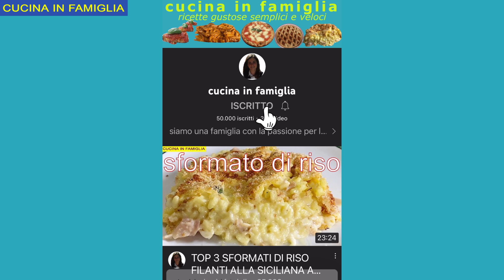INVOLTINI SFIZIOSI ALLA SICILIANA 🔝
😍where do you see my recipe from?😍

ecco a voi una ricetta di un secondo piatto buonissimo, molto facile da fare , gli involtini di peperoni alla siciliana, fantastici ne andrete  pazzi

ingredienti per 2 persone ( 7 involtini)

2 peperoni
80 g di pangrattato
50 g di prosciutto cotto a dadini
50 g di caciocavallo fresco a dadini
spolverata di grana grattugiato

here is a recipe for a delicious second course, very easy to make, Sicilian pepper rolls, fantastic you will go crazy

ingredients for 2 people (7 rolls)

2 peppers
80 g of breadcrumbs
50 g of diced cooked ham
50 g of diced fresh caciocavallo
sprinkle of grated parmesan